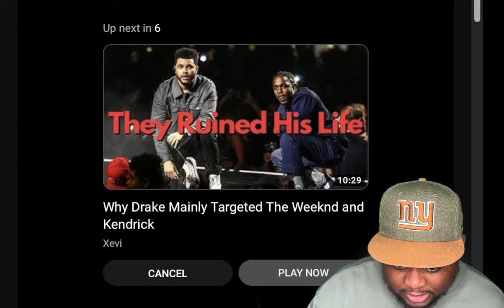What Kendrick Lamar is Trying to Tell You in "Not Like Us" | ImDeeTiller Reacts